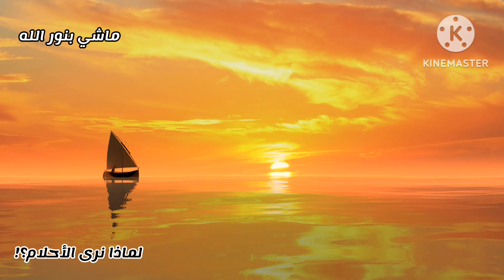لماذا نرى الأحلام ؟!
الأحلام التى نراها جزء لا يتجزأ من حياتنا تحمل في طياتها أمنيات ومخاوف فمنها ما هو من الله ومنها ما هو من الشيطان ومنها ما لا يعدو إلا حديث نفس .
والرؤى والأحلام نعمة من نعم الله